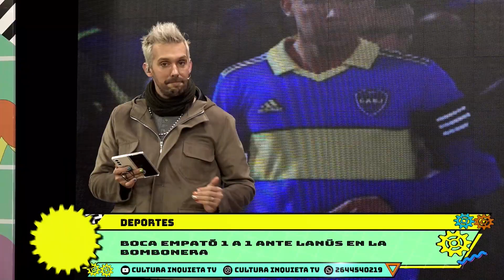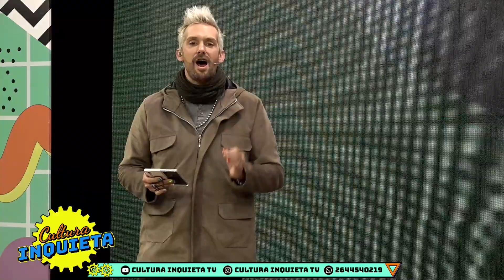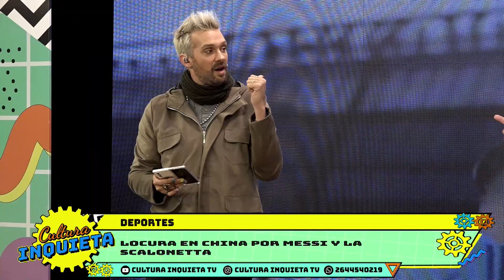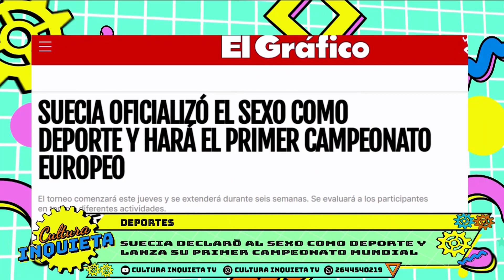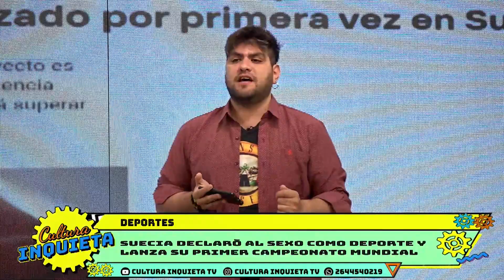TEMP 2023 1206 DEPORTES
LA ACTUALIDAD DEPORTIVA DE LA MANO DE DAVID GRAMAJO